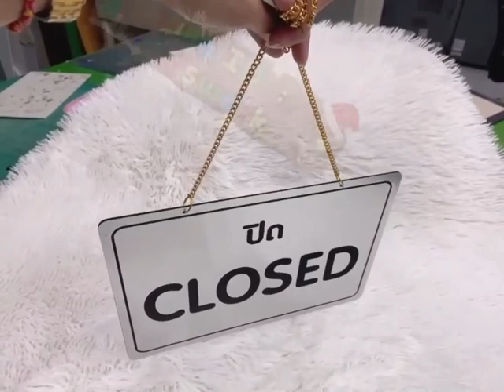ป้ายแขวนประตู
น้ำหนักเบา งานสวย เนี๊ยบ ราคาถูก
ต้องที่ @Swork5843